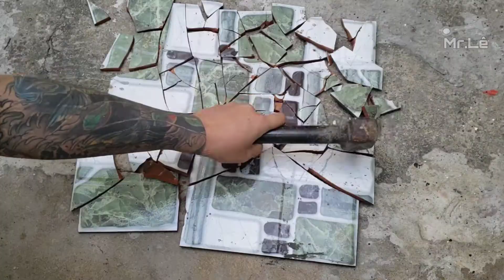Easy Crafts Ideas - Make Flower Pots from Broken Ceramic Tiles - Cement Projects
*This is a channel to showcase how to make unique things in life, With creative ideas & smart manufacturing, Helping you develop your own skills at home.